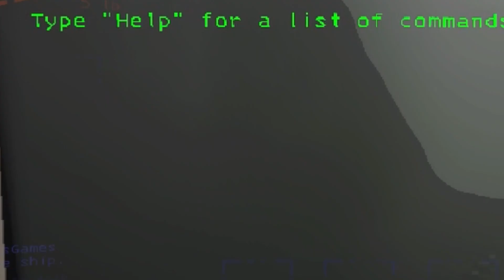I Find Astarion's House Lethal Company Episode 2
Had an absolutely hilarious session, between raging and